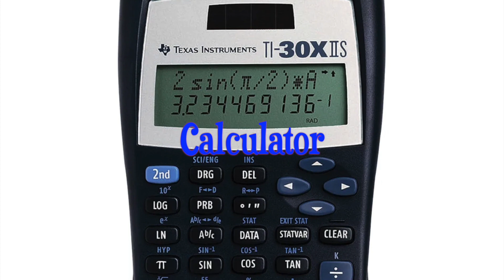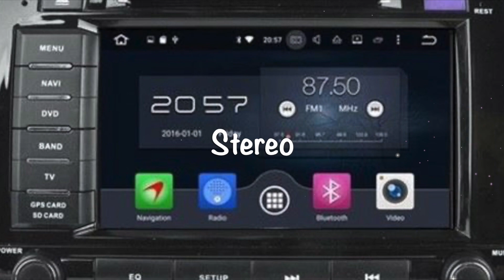English Vocabulary- Technology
This video is about technology, the Internet and the industrial revolution.